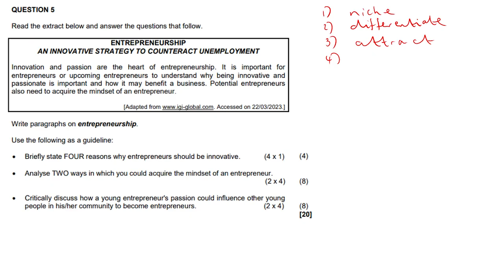LO Essays #5 | Grade 12 LO